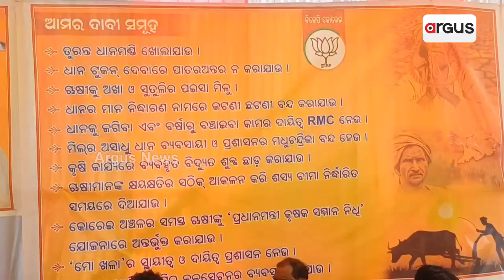ବିଜେପି ପକ୍ଷରୁ କୋରେଇ ବ୍ଲକ କୃଷି ଅଧିକାରୀଙ୍କ କାର୍ଯ୍ୟାଳୟ ସମ୍ମୁଖରେ ସତ୍ୟାଗ୍ରହ || BJP Protest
ଚାଷ ଓ ଚାଷୀଙ୍କ ସମସ୍ୟାକୁ ନେଇ ବିଜେପି ପକ୍ଷରୁ କୋରେଇ ବ୍ଲକ କୃଷି ଅଧିକାରୀଙ୍କ କାର୍ଯ୍ୟାଳୟ ସମ୍ମୁଖରେ ସତ୍ୟାଗ୍ରହ l